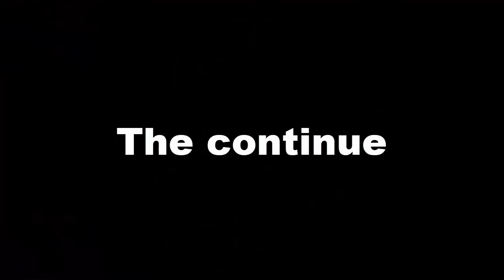Why are there so many of them? [Outlast] Ep 7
Episode 7 of my outlast playthrough of Outlast that i was playing on my twitch WHILE i was dressed as a maid because why not.